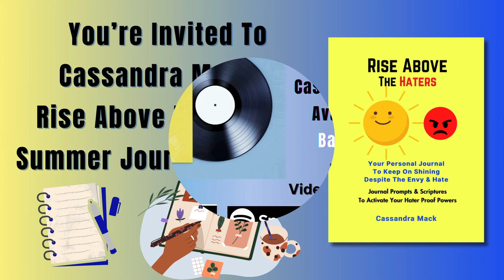You're Invited To Cassandra Mack's Rise Above The Haters ⛅️Summer Journaling 📝Class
📙📝 Get your RISE ABOVE THE HATERS JOURNAL at the following

⭐⭐⭐ Join this channel at the (2nd tier or higher) to get access to extra features & perks like The WEDNESDAY WELLNESS CLUB, The BOOK CLUB & The REPLAYS of Cassandra Mack's Live CHURCH BY PHONE Service

📖  YOU CAN GET MY BOOKS 📖
*** Cassandra Mack’s Books On Amazon ***

🎧🎧 🎧You can get my inspirational music 🎶 at Bandcamp at the following

📞 To book a one-to-one premium coaching & personalized strategy session with me, click on the following link at my business

🦋🦋🦋Here Is My LINKTREE LINK To My Books, Merch, Music, Coaching &

● DO YOU WANT TO SUPPORT THIS MINISTRY & GIVE AN OFFERING? ●
If you would like to give & support, you can now do so here -

● PAPERBACK BOOKS ●
⇢ BECAUSE YOU’RE WORTH IT SELF-LOVE JOURNAL & WORKBOOK
⇢ FAITH NOTES NOTEBOOK FOR WRITING DOWN YOUR NOTES
⇢ THE SOUL FAST WORKBOOK
⇢ SPEAKING LIFE INTO YOUR I AM
⇢ UNLEASH YOUR UNSTOPPABLE
⇢ SELF-CARE COLORING BOOK FOR GROWN-UPS
⇢ MASTER YOUR MIND, MOOD, & ATTITUDE IN THE WORKPLACE
⇢ DONT LET A BREAK-UP BREAK YOU DOWN